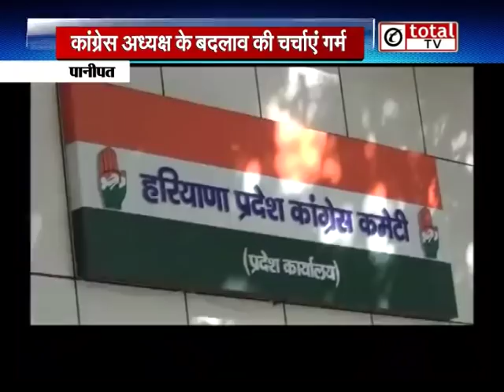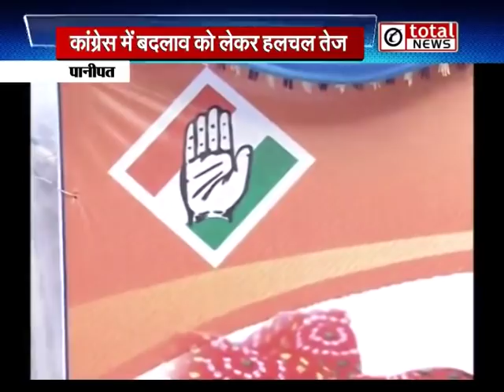हरियाणा कांग्रेस में बदलाव को लेकर सियासी हलचल तेज, प्रदेश अध्यक्ष को चर्चाएं गर्म